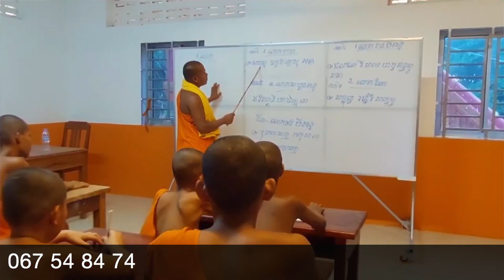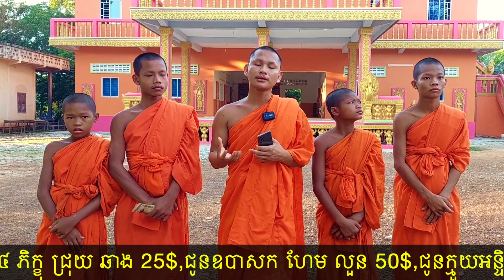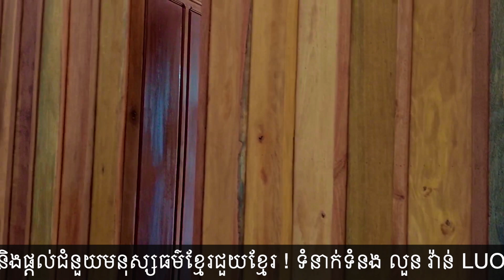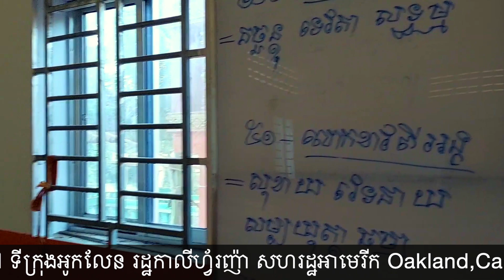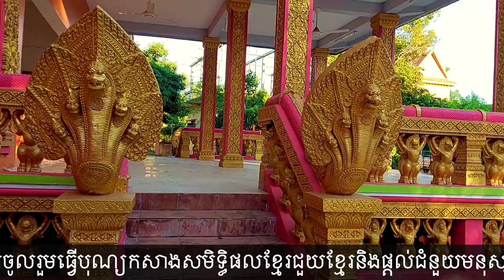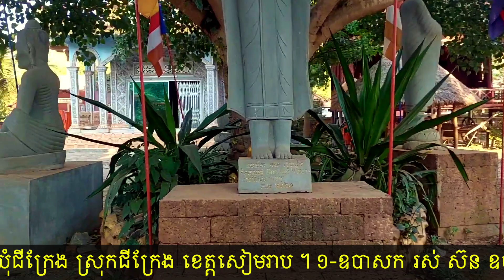ធ្វើបុណ្យប្រគេនបច្ច័យ៤និងចង្ហាន់ព្រះសង្ឃវត្តស្លែងនិងផ្តល់ជំនួយមនុស្សធម៌ខ្មែរជួយខ្មែរ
សូមថ្លែងអំណរគុណនិងជូនបុណ្យកុសល អាយុ វណ្ណៈ សុខៈ ពលៈ កើតមានដល់លោកអ្នកដែលមានសទ្ធាជ្រះថ្លាធ្វើបុណ្យប្រគេនបច្ច័ យ៤និងចង្ហាន់ព្រះសង្ឃវត្តស្លែង ភូមិព្រីង ឃុំជីក្រែង ស្រុកជីក្រែង ខេត្តសៀមរាប ។ ១-ឧបាសក រស់ ស៊ន ឧបាសិកា អេង លី និងកូនចៅ ទីក្រុងអូកលែន រដ្ឋកាលីហ្វ័រញ៉ា សហរដ្ឋអាមេរីក Oakland,California,USA,មានសទ្ធាជ្រះថ្លាប្រគេនចង្ហាន់ព្រះសង្ឃវត្តស្លែង50$,ប្រគេនបច្ច័យ៤លោកគ្រូចៅអធិការ ទុន កៅ 50$,ប្រគេនបច្ច័យ៤ ភិក្ខុ ជ្រុយ ឆាង 25$,ជូនឧបាសក ហែម លួន 50$,ជូនក្មួយអន្ទិត លួន វ៉ាន់ 25$,២-លោក រស់ ប៊ុនស៊ាត Oakland,CA,USA,ប្រគេនចង្ហាន់ព្រះសង្ឃវត្តស្លែង20$,អ្នកស្រី រស់ ដាណា 20$,កុម៉ារី រស់ ជូលីអាណា 20$,សរុបបច្ច័យទាំងអស់ 260$ ។ សូមចូលរួមធ្វើបុណ្យកសាងសមិទ្ធិផលខ្មែរជួយខ្មែរនិងផ្តល់ជំនួយមនុស្សធម៌ខ្មែរជួយខ្មែរ !